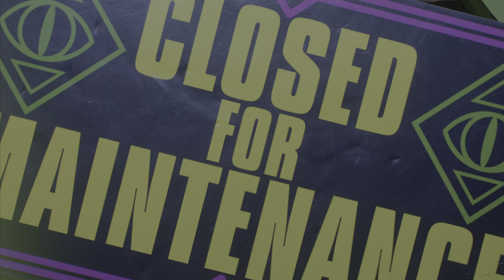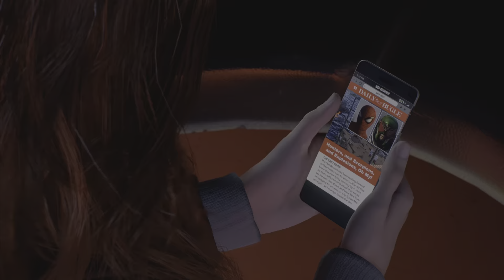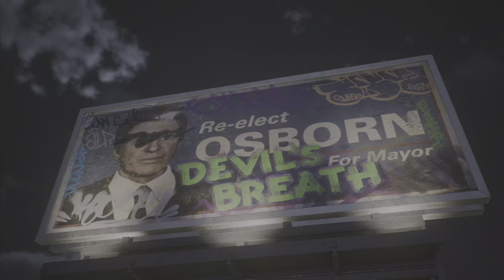Coney Island Adventure! | Marvel Spider-Man 2 (Part 5)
In this video we continue on as miles saves Felicia and takes on a Mysterium, then Peter takes on Coney Island but not before the hunters come to take Tombstone!